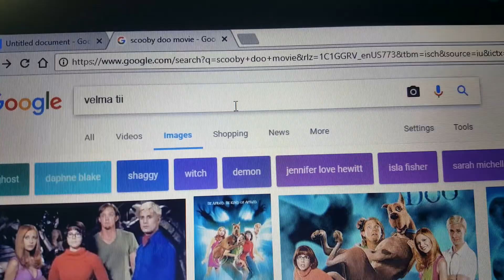Velma Titty Shot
Google you dissappoint me